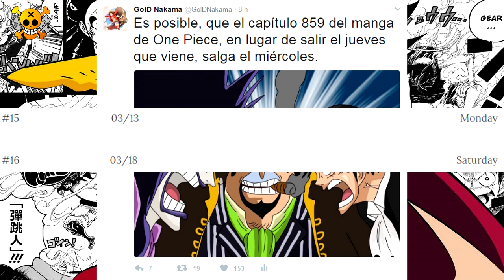One Piece Predicciones 859 | El Perfecto Plan De La Nueva Alianza Para Acabar Con Big Mom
Hoy os traigo las predicciones del capítulo 859 del manga de One Piece, ¡disfrutadlas! ;)

¡Bienvenidos a mi canal nakamas! Aquí encontraréis muchos vídeos de One Piece, los cuales espero que os gusten mucho.